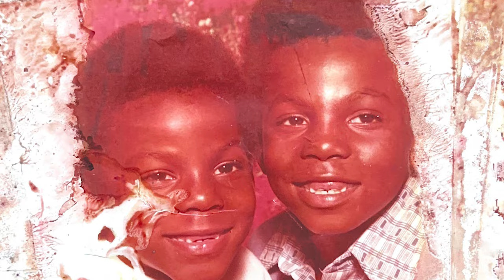BACKBONE Sizzle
For the past year, we have been working on producing a sizzle for a hopeful full documentary production. The title of this work is, BACKBONE. Believing All Can Keep Balance Over Negative Experiences.

Stacy Waggoner is innocent, yet was convicted of aggravated sexual assault and rape in 1996. His powerful testimony of accountability for being in the position to be accused of his conviction is admirable, however, he stands strong in his message of innocence.

Our goal is to capture this story in a DocuSeries format, or full length documentary. We have spoken with prosecutors, attorneys, and correction officers, all of which have agreed to be on film to tell their side of Stacy's story. A list of unlikely individuals have also agreed to interview, who will be vital in confirming Stacy's point of innocence.